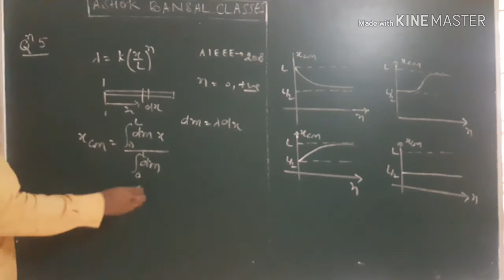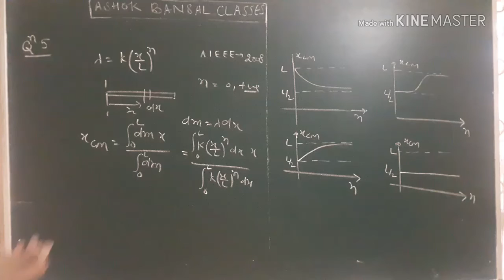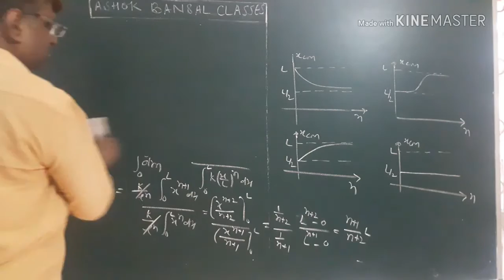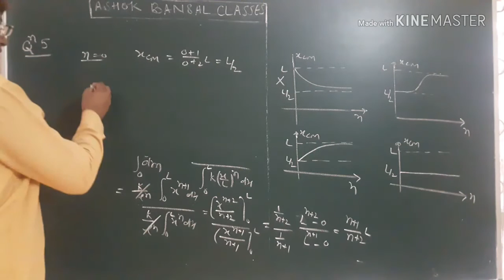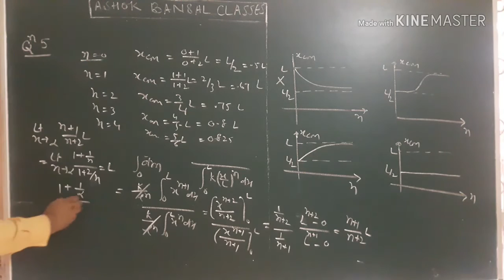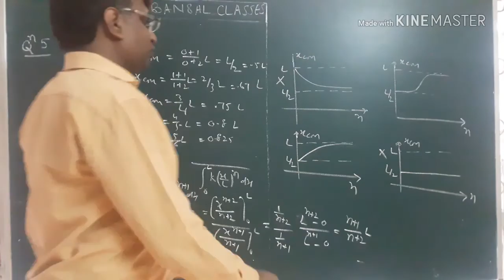AIEEE # 2008/ position of C.M of continuous mass bodies